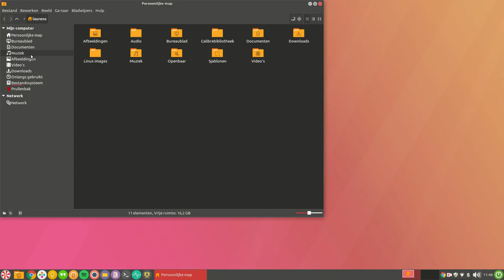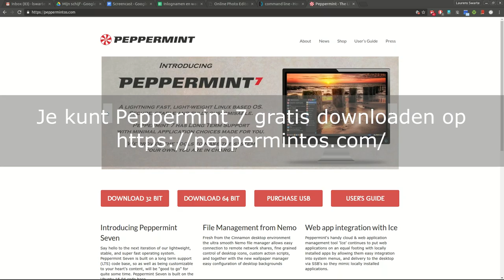Mijn Peppermint 7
Jaren geleden heb ik Windows en Apple ingeruild voor Linux. Peppermint is mijn favoriete Linux distributie. Hoe ziet mijn Peppermint 7 er uit? Dit filmpje laat het zien.